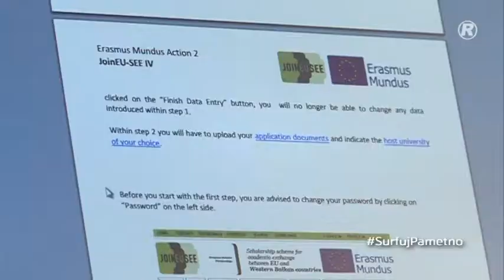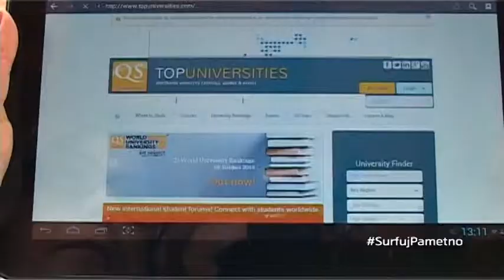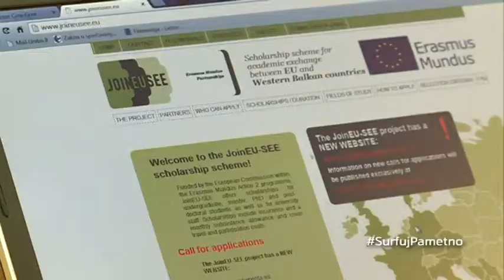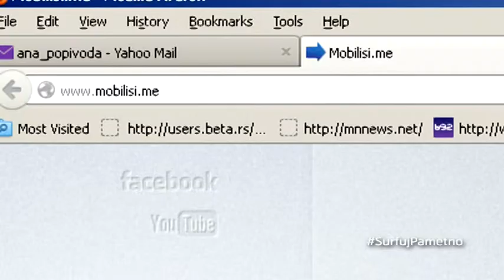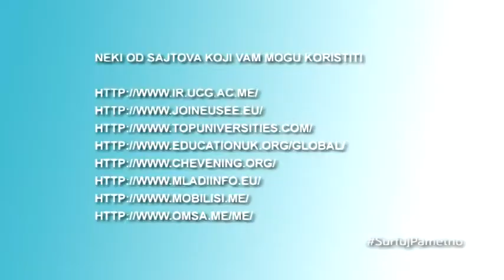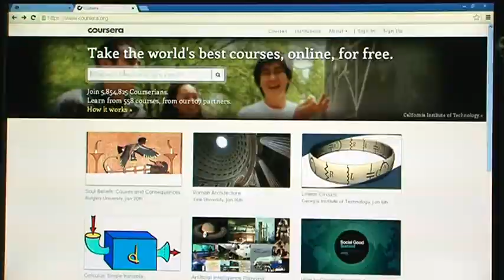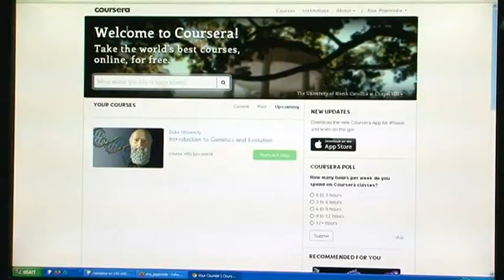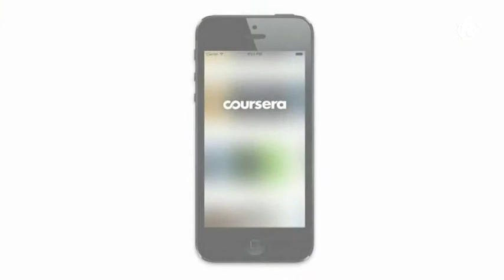SurfujPametno emisija, repriza 04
Tokom jula i avgusta 2014, gledajte reprize najinteresantnijih priloga SurfujPametno emisije.

Emisija SurfujPametno sastavni je dio projekta ''Osvoji Internet, surfuj pametno'' koji kompanija Telenor partnerski realizuje sa Ministarstvom za informaciono društvo i telekomunikacije, Ministarstvom prosvjete, udruženjem ''Roditelji'', Ombudsmanom i studiom za interaktivni dizajn fleka.